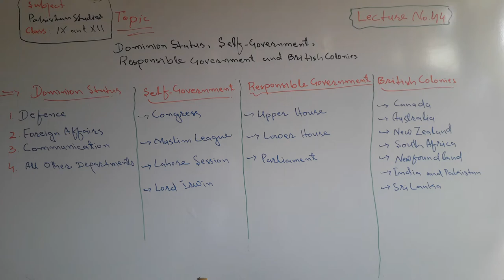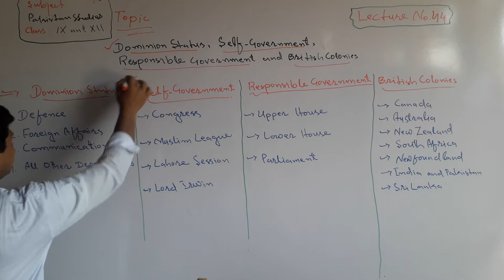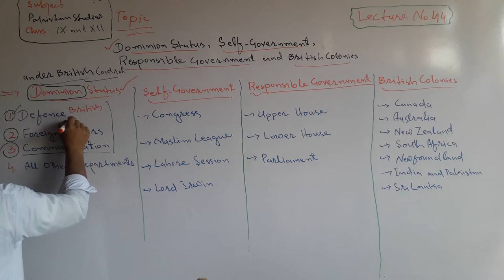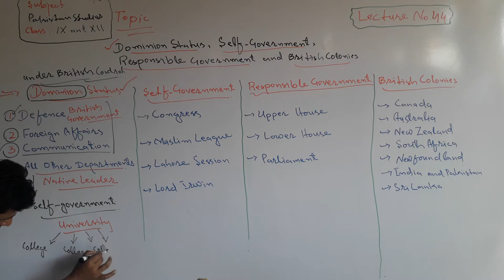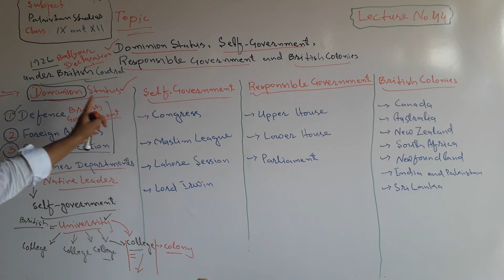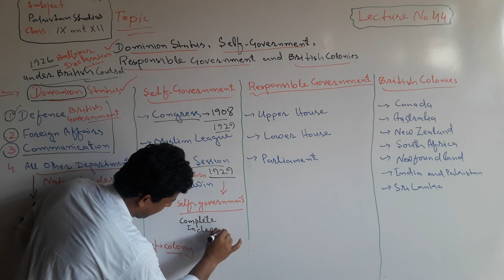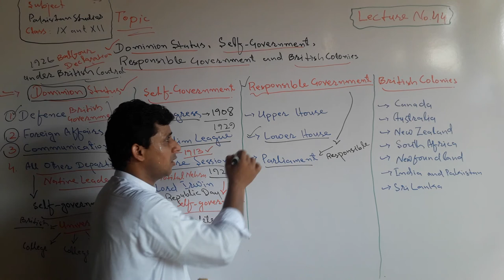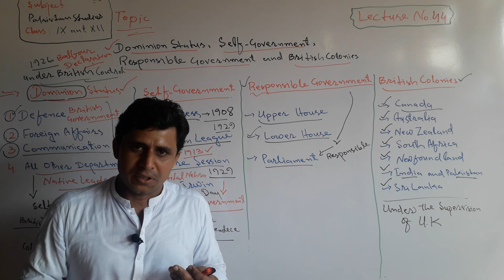Lecture No. 44 | Difficult Terms used in British India | by Sajid Ali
The lecture about the difficult terms in British India has been launched by Teachers' Academy for learning Pak-Studies/Affairs.

In this lecture it has been discussed in detail the following topics.

1. Dominion Status in Britain India
2. Responsible Government in India
3. Self Government in India